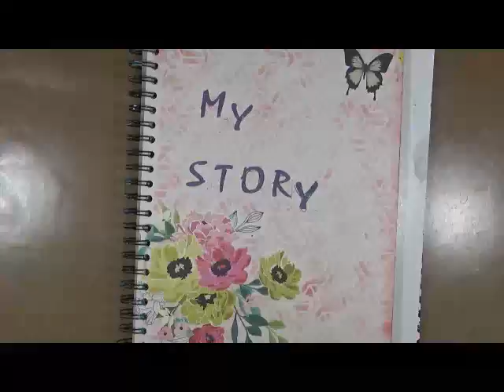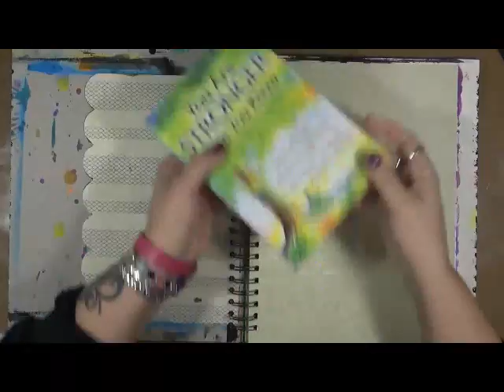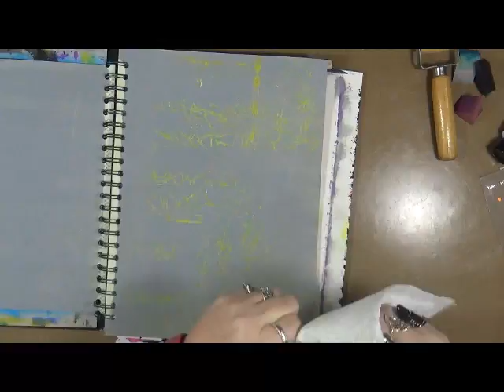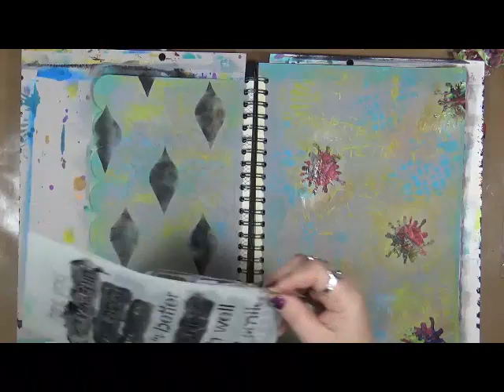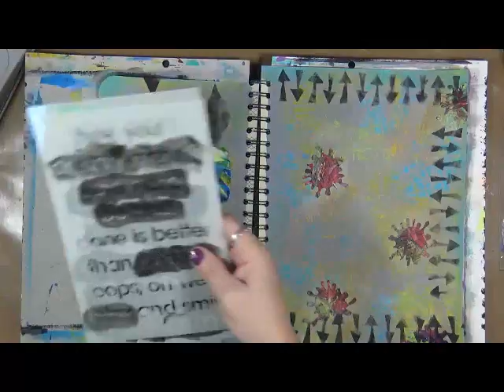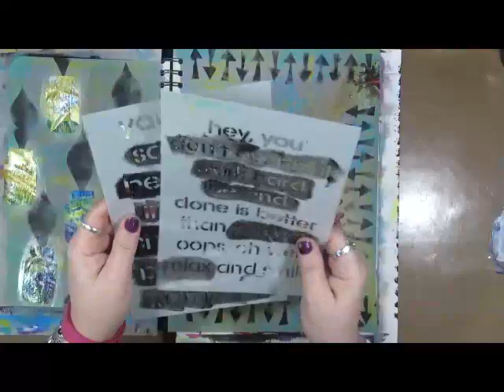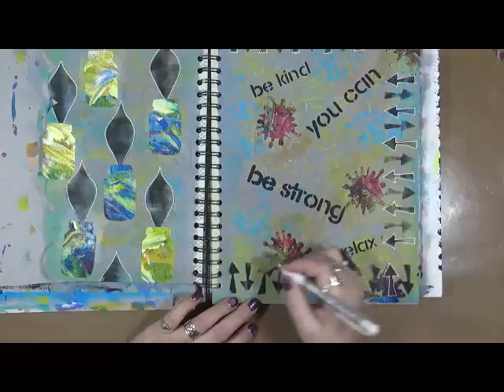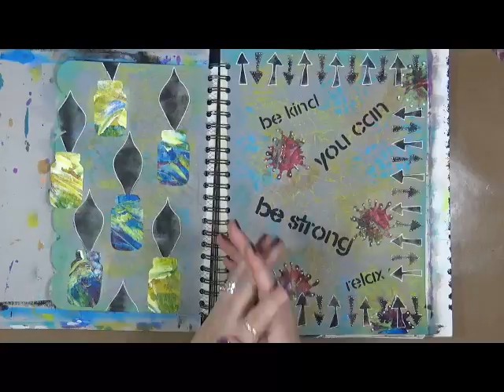My Story Chapter 9